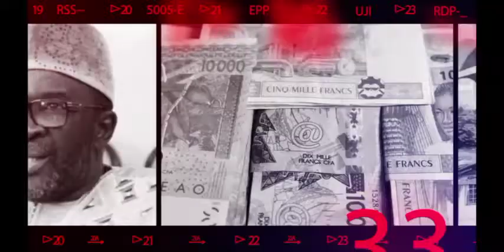Reug Reug Vs Gouy Gui : le dernier entrainement de Reug Reug qui brutalise Gouy Gui , Regardez